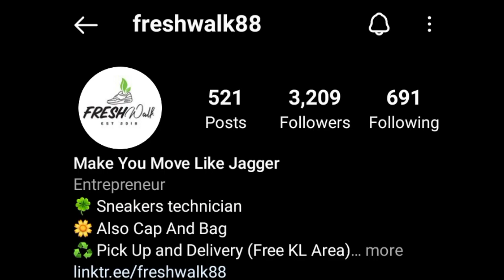Idea Jahit Kasut | Amatur Vs Pro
Untuk sebarang khidmat atau pertanyaan, boleh contact tuan brader ini. Jangan risau. Beliau sangat mesra pelanggan. 😉